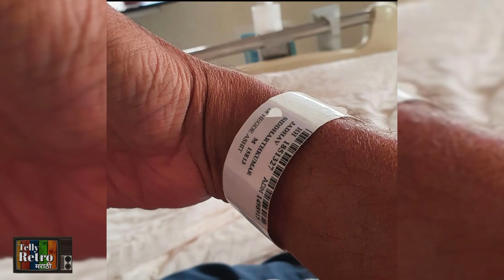हा मराठमोळा अभिनेता हिंदुजा हॉस्पिटलमध्ये दाखल, चाहत्यांना काळजी| Marathi Actor